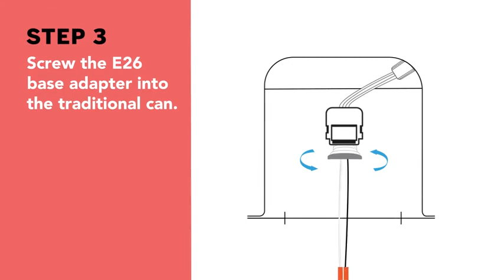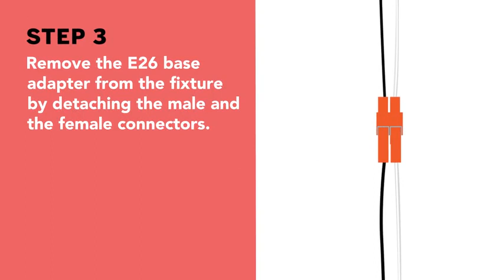PARMIDA 4 inch Dimmable LED Square Recessed Retrofit Can Lights, Easy Downlight Installation Reviews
This is the best Recessed Lighting in the marketplace with cheap price that you can easily afford.
PARMIDA 4 inch Dimmable LED Square Recessed Retrofit Can Lights, Easy Downlight Installation, 10W (60W Eqv.) 5000K, 630lm, Ceiling Light, ETL-Listed & Energy Star, 5 Year Warranty- 12 Pack Reviews:

EASY TO INSTALL: Our Square Downlights have an easy tab installation and are ready to fit directly into a 4 inch recessed Downlight housing can, for a stress-free retrofit installation process. Our Square lights can be installed in cans with or without existing C-Clips, and no additional accessories are required. E26 Adapter and Title 24 connector are included.
UNIQUE, MODERN DESIGN: A durable aluminium design, which makes for a light but tough product that won't lose color over time. With a range of color temperatures to choose from, our Square Downlight provides an attractive touch to any room, and the Wet-Location rating gives you the freedom to use these lights in all of your rooms, as well as in the shower and under the soffit.
DIMMABLE: With 100-10% dimming capability, you can set the mood and ensure the perfect level of light in your space. Please refer to our list of compatible dimmers in the photo options. Our lights are compatible with most LED dimmers, including the Lutron Caseta Wireless Dimming Systems.
MADE TO LAST: The Parmida Square Downlight is guaranteed to last you 50,000+ hours of use, saving you time and money. With the latest DOB LED Technology, these lights are instant start with no flickering or humming, and the extended lifetime means you can shop worry-free.
QUALITY AND SAFETY ASSURED: Our Energy Star certified lights are Wet-Location Rated, ETL-Listed, and FCC compliant, meaning they are both energy efficient and reliable. The Parmida Promise guarantees 50,000+ hours of use, and we have a 5 Year Warranty and dedicated Customer Support to give you peace of mind.

PARMIDA 4 inch Dimmable LED Square Recessed Retrofit Can Lights, Easy Downlight Installation, 10W (60W Eqv.) 5000K, 630lm, Ceiling Light, ETL-Listed & Energy Star, 5 Year Warranty- 12 Pack